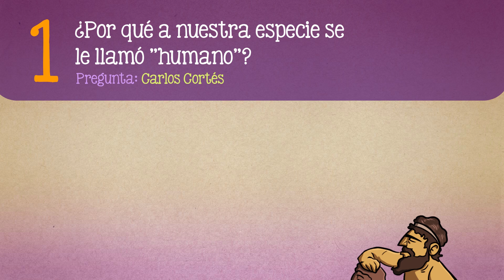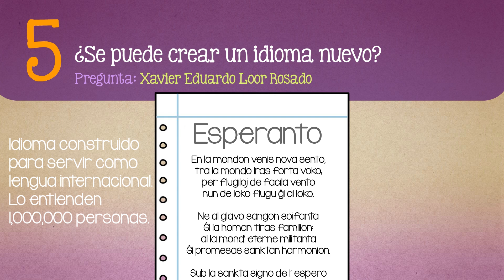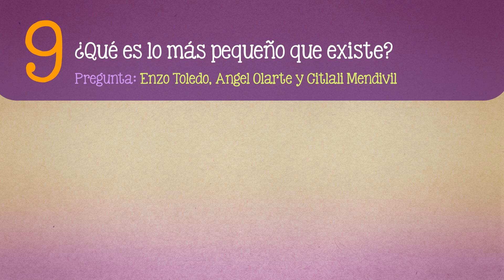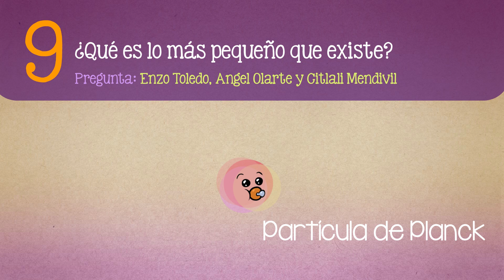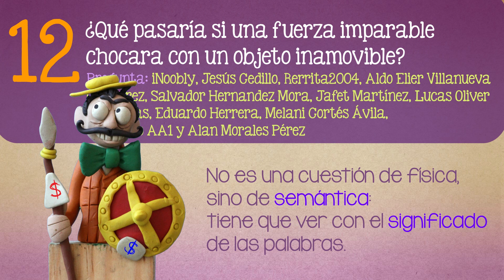12 Preguntas curiosas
00:00 Intro
00:03¿Por qué a nuestra especie se le llamó “humano”?
00:20 ¿El arcoiris tiene un principio y un final?
00:38 ¿Para qué sirven las cejas?
01:02 ¿De qué color es un camaleón que se ve en un espejo?
01:16 ¿Se puede crear un idioma nuevo?
01:40 ¿Qué fue primero, el nombre del color naranja o el de la fruta?
02:08 ¿De qué color es el universo?
02:32 ¿Existen las sirenas?
02:52 ¿Qué es lo más pequeño que existe?
03:14 ¿Cómo y cuándo será el fin del mundo?
03:43 ¿Qué pasará cuando se apague el sol?
04:09 ¿Qué pasaría si una fuerza imparable chocara con un objeto inamovible?

Voz: Javier Lacroix
Ilustraciones: Ruy Fernando Estrada, Sergio Rivera, Sandra Cárdenas, Erasmo Rodríguez y Tonatiuh Moreno